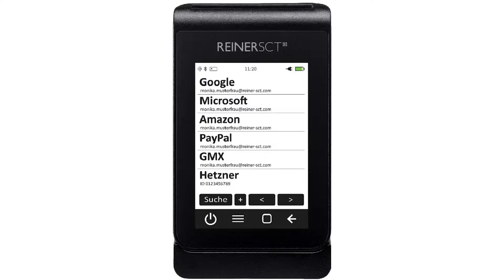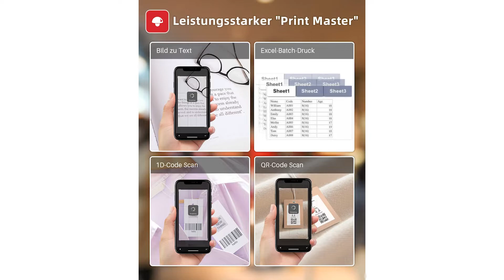QR Code Generator Test ∮ Auf was achten beim Kauf?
Das High End Produkt in unserem QR Code Generator Test geht an den Reiner SCT tan Jack Deluxe.

Der tanJack deluxe kann online nicht angegriffen werden, da er für seine Nutzung keine Internetverbindung benötigt. Zudem hat er einen zusätzlichen PIN-Schutz.
Der Chipkartenleser unterstützt die Verfahren SmartTAN photo sowie chipTAN QR und vereint damit zwei Technologien in einem praktischen, komfortablen Generator.Abmessungen tanJack deluxe Ladestation.
Das Karten-Lesegerät zeichnet sich durch seine schnelle Erkennung der Farbmatrix- und QR-Codes aus und arbeitet deutlich schneller als ältere Flickercode-Generatoren.
Fast alle führenden Online-Plattformen bieten die Möglichkeit, sich mit einer Zwei Faktor Authentisierung anzumelden.
Wird direkt unterstützt Sparkassen Volks und Raiffeisenbanken GLS DKB und BW Bank. Durch ein Browser Plugin für Firefox und Chrome kann die Liste der kompatiblen Banken erweitert werden.

Der Qualitätssieger ist der Phomemo M 120.

Der Etikettendruck des Phomemo M120 benötigt nur eine Ladezeit von 1,5 Stunden und eine Arbeitszeit von 12 Stunden, eine vollständige Aufladung hat eine Standby Zeit von einer Woche. Klare Inhalte und ein leises Voice Label Gerät bieten Ihnen ein perfektes Arbeitserlebnis.
Der kabellose Mini-Etikettendrucker kann Bluetooth 4.2 schnell mit dem Smartphone bis zu einer Reichweite von 33 Fuß verbinden, es dauert nur 2 Sekunden, um eine Verbindung herzustellen.
Die Phomemo M120 Bluetooth-Etikettenmaschine APP verfügt über eine Bilderkennungstechnologie, um die Arbeitseffizienz zu verbessern. Und die Printer Master APP verfügt auch über eine OCR Optische Zeichenerkennung, erkennt Text auf Bildern in 4 Sekunden.
Thermo-Etikettendrucker, brauchen nie Tinte und Farbband, helfen Ihnen, Geld zu sparen. Einstellbarer Papierhalter und automatische Etikettenerkennung, um Papierstaus und Abweichungen zu vermeiden, beschleunigt das Drucken.
Der Preis Leistung Sieger in dem QR Code Generator Test ist der Reiner SCT tan Jack.

Der Chipkartenleser unterstützt die Verfahren SmartTAN photo sowie chipTAN QR und vereint damit zwei Technologien in einem praktischen, komfortablen Generator.
Der stabile Tan-Generator verfügt über eine hochwertige Tastatur mit großen Tasten sowie ein kontrastreiches, beleuchtetes Display für Online-Banking in jeder Situation.
Das Kartenlesegerät wird mit drei AAA Batterien betrieben und kann dank der stromsparenden, nachhaltigen Technik mit einem Batteriesatz bis zu fünf Jahre genutzt werden.
Wird direkt unterstützt: Sparkassen; Volks und Raiffeisenbanken GLS DKB BW Bank. Durch ein Browser Plugin für Firefox und Chrome kann die Liste der kompatiblen Banken erweitert werden.